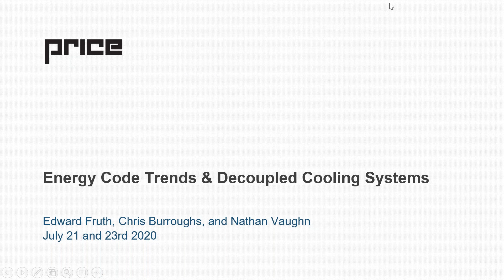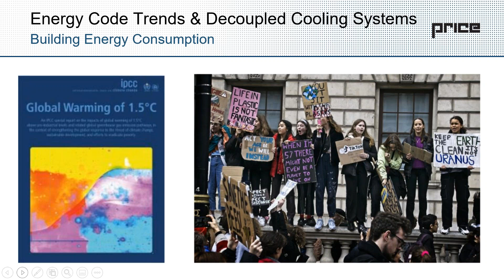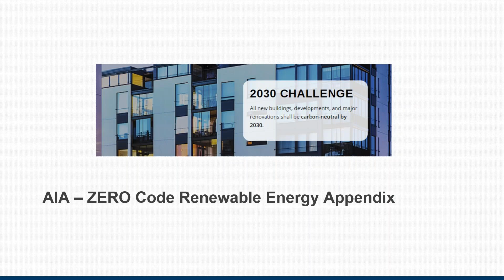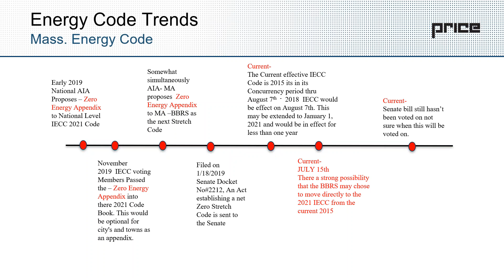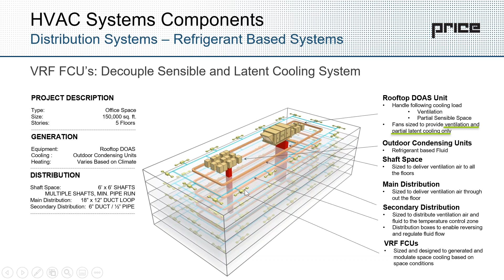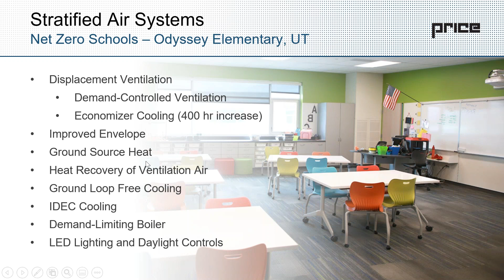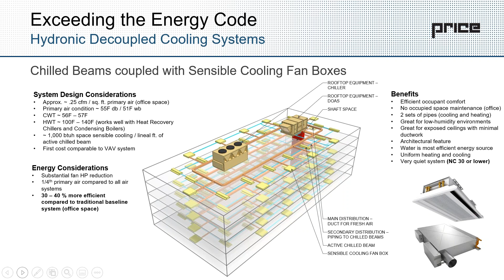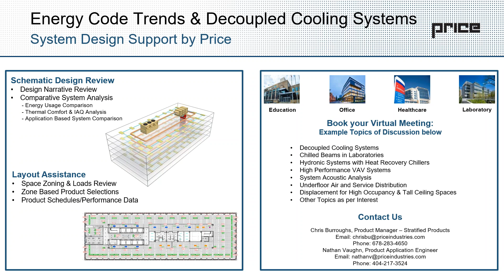Energy Code Trends and Decoupled Sensible Cooling Systems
This webinar will discuss some of the recent energy standard and code trends (ASHRAE 90.1, Stretch Energy Code) and their implication on how we design our HVAC systems. We will also identify and understand the application of decoupled sensible cooling systems in commercial spaces.